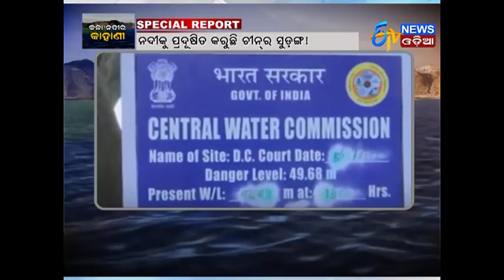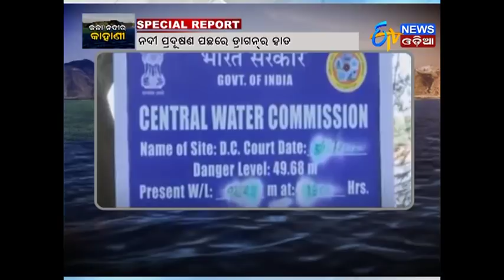Special Report "Kala Nadi ra Kahani" (20.12.17)-ETV News Odia